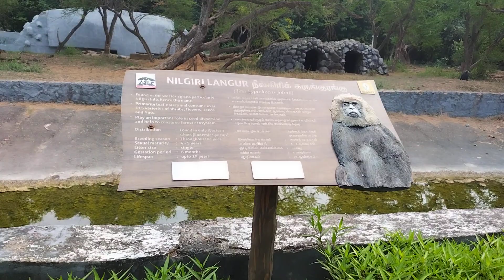Vandalur Zoo - Nilgiri Langur